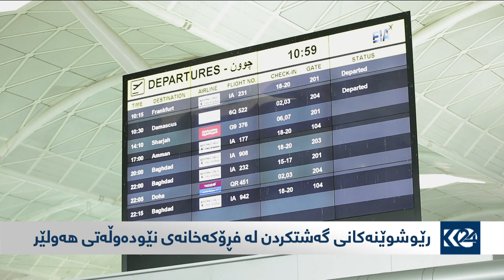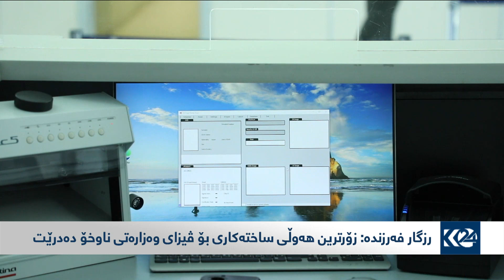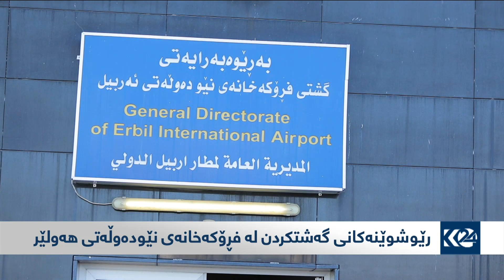رێوشوێنەکانی گەشتکردن لە فڕۆکەخانەی نێودەوڵەتی هەولێر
باسی رۆژ 25/2/2021